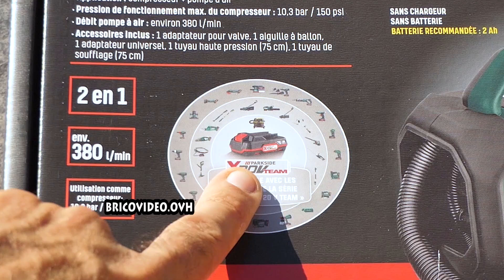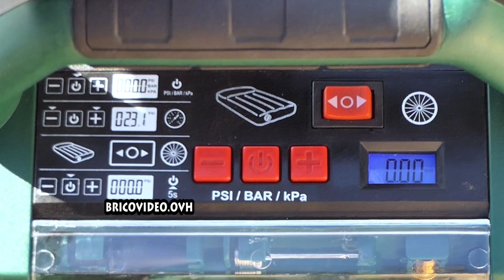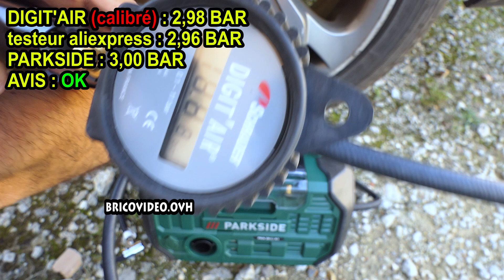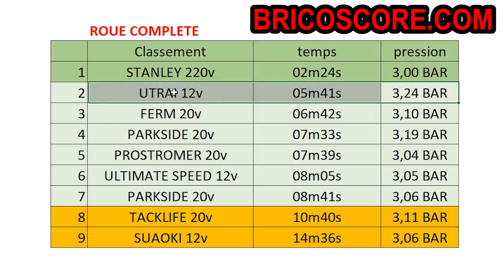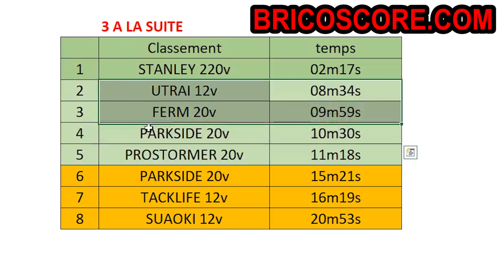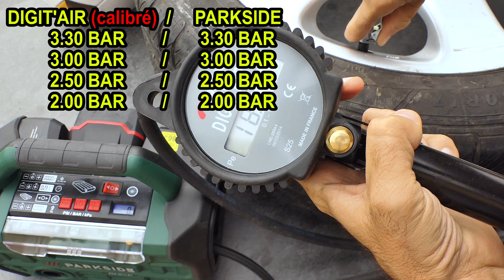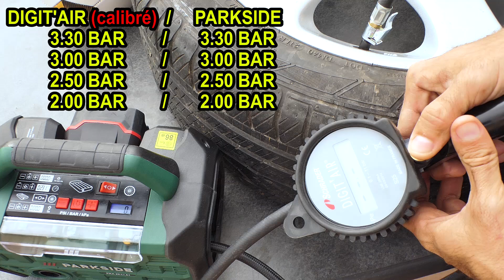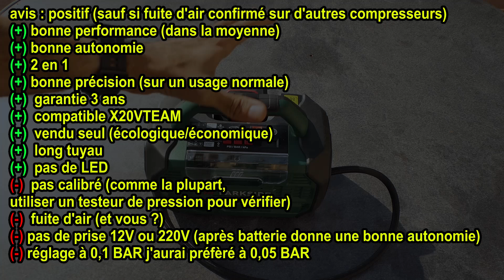LIDL compresseur et pompe à air sans fil 20V PARKSIDE PKA 20-Li A1 CORDLESS COMPRESSORAND AIR PUMP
LIDL compresseur et pompe à air sans fil 20V PARKSIDE PKA 20-Li A1 CORDLESS COMPRESSOR AND AIR PUMP Akku-Kompressor und -Luftpumpe COMPRESSORE SENZA FILI E POMPA D'ARIA AKUMULATOROWA SPRĘŻARKA I POMPKA
►Chez EBAY ►Chez amazon
►HYCHIKA (produit proche)

►testeur pression Aliexpress (de la vidéo)
►testeur pression Amazon (un autre)
►le gonfleur démarreur UTRAI